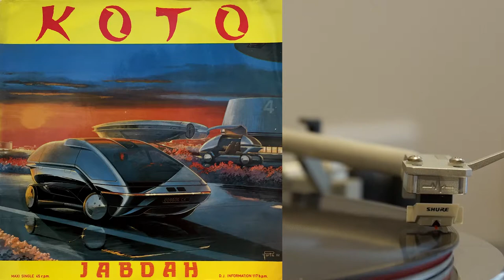DJ cartridge shootout - Shure M35X v Tonar Diabolic E (Jabdah by Koto 45rpm)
Now for a bit of fun. Is there any difference between Shure's M35X (with a Paradox Pulse body), and Tonar's Diabolic E cartridge?